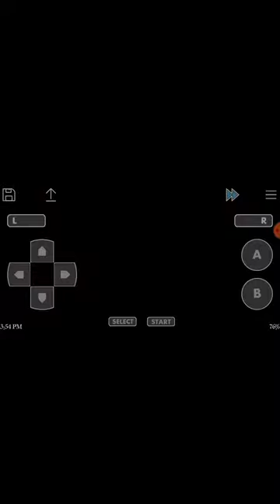Pokemon light platinum with sufiyan